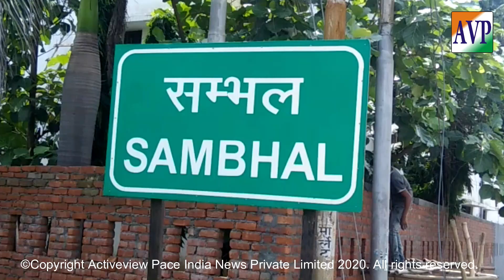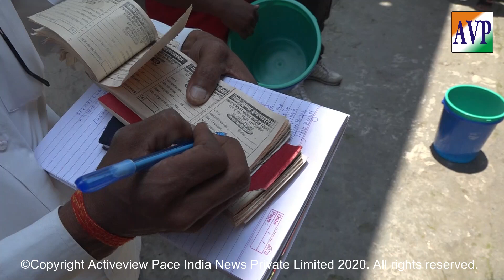जनपद संभल की नगर पालिका परिषद चंदौसी के सहयोग से स्वच्छता को लेकर घर घर दिये जा रहे है कूड़े दान।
जनपद संभल की नगर पालिका परिषद चंदौसी के सहयोग से स्वच्छता को लेकर घर घर दिये जा रहे है कूड़े दान।                                                   ©Copyright Activeview Pace India News Private Limited 2020.

Government of India Ministry of Corporate Affairs
Reg. U74999UP2019PTC113138
PAN. AARCA8764D
TAN. LKNA12756C